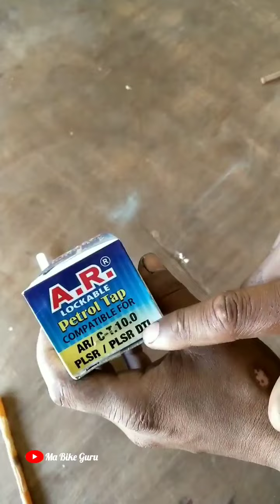bike Patrol Tap Repair | क्या पट्रोल टी सही हो सकता है patroltap How Patrol Tap Working In Bike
Is video me maine motorcycle fuel valve kaise clean aur assemble karate hai iske bareme bataya hai.Video check kare.

Hero Bike
Hero Splendor
Hero HF Delux
Hero honda
Clutch
Clutch Plate
Clutch hub
Clutch fitting
Clutch Centre
Modify
Modification
Modified
BS4
BS6
BAJAJ BIKE
PULSAR
DISCOVER